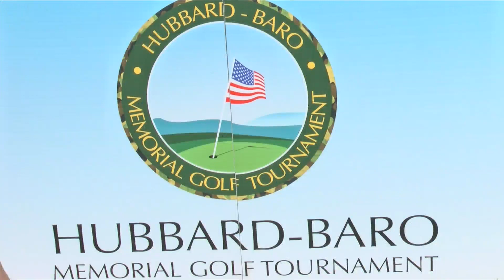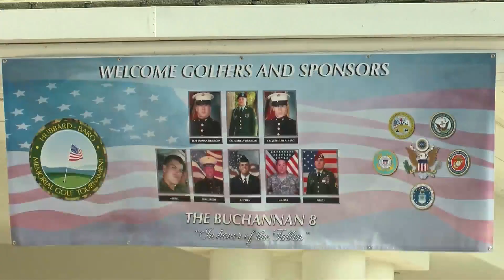Memorial golf tournament honors 'Buchanan Eight' on Veterans Day